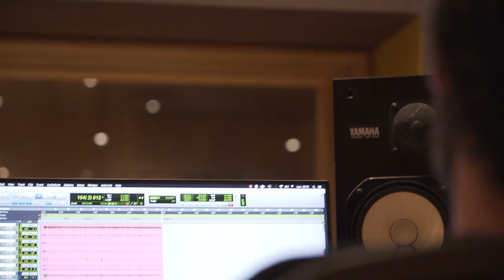📺 Clinton Fearon - Breaking News - Making Of #4 (with subtitles)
🎥 Maxime Rey